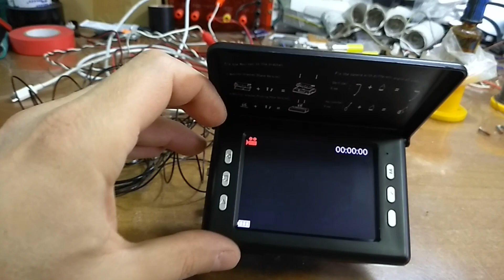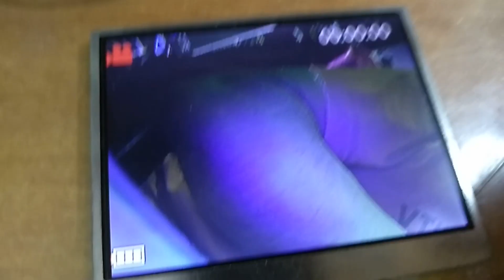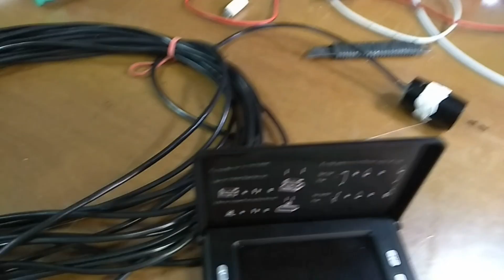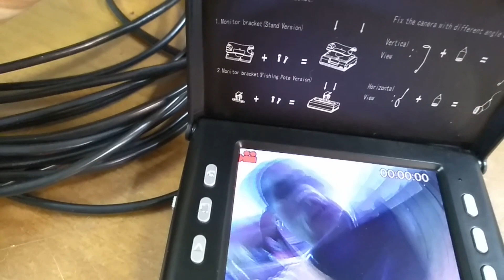ремонт подводной камеры FISH FINDER